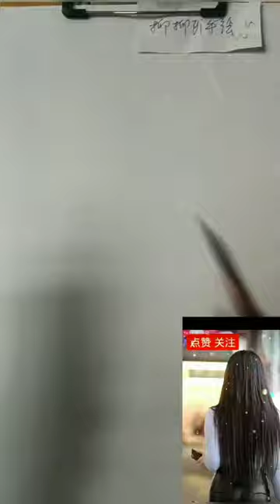How to draw a girl with ponytail hairstyle || Pencil sketch || Face Drawing || bir kız nasıl çizilir